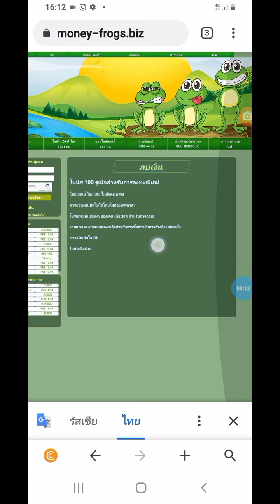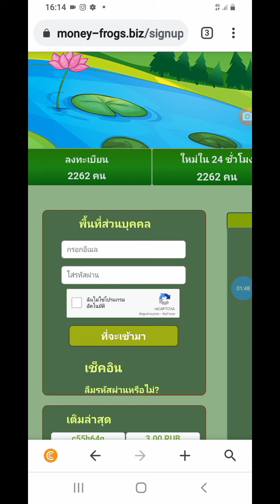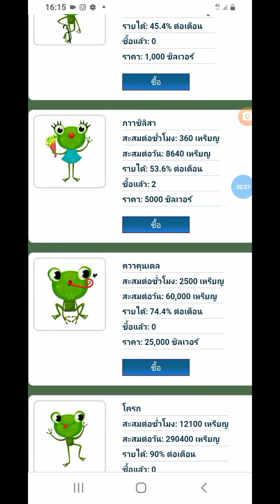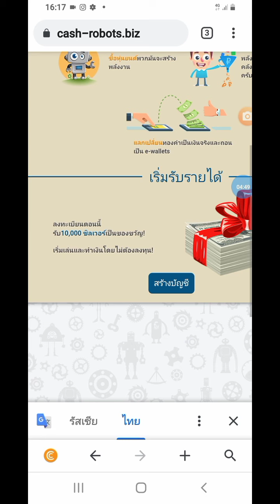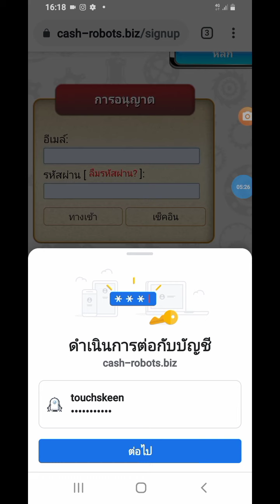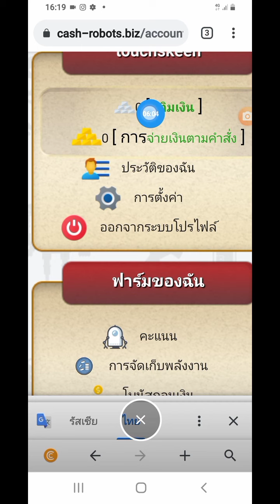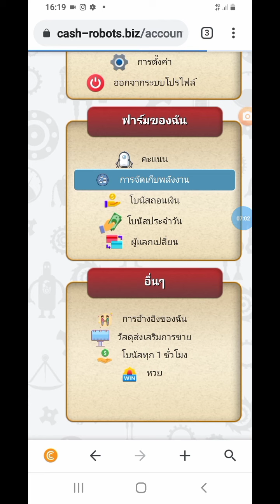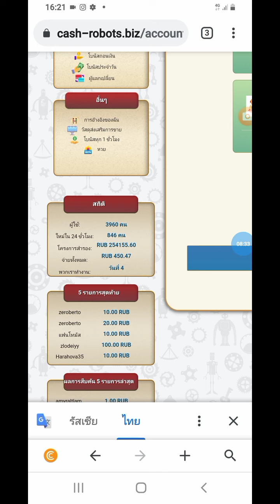✅2เว็บเปิดใหม่ฟรีเงินทุน100รูเบิ้ล กบ และ หุ่นยนต์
Cryptocurrency earning

📌เข้ากลุ่มFacebook พูดคุย24ชม.ฟรี

👇👇สมัครเว็บในคลิปนี้👇👇
✅สมัครเว็บ หุ่นยนต์ฟรีเงินทัน100รูเบิ้ล

✅สมัครเว็บ เลี้ยงกบ ฟรีเงินทุน100รูเบิ้ล

✅ดูโฆษณารับเงิน ถอนเข้าธนาคารจ่าย100%

✅SOS Land หมุนวงล้อรับเงินเข้าธนาคาร

✅หาเงินเข้าธนาคาร สมัครรับ80บาททันที
🔰 รหัสพนักงานขาย  2879 🔰
      ต้องใส่รหัสถึงจะสมัครได้

✅ลงทุนรูเบิ้ลทำกำไร200-760%
จ่ายจริงไม่ต้องชวนเพื่อน

✅เลี้ยงนก ขายไข่ได้เงินจริงทำฟรีถอนเข้าได้หลายกระเป๋า

✅ฟรี100รูเบิ้ลให้ลงทุนซื้อฮีโร่แล้วรอถอนได้เลย

✅ขุดเงิน รูเบิ้ลรัสเซีย ร้านขายยาได้ไวได้จริง 100% ถอนเข้า Payeer

✅ผลิตเหรียญดอลล่าห์(Usdt)ฟรีวันละ0.01usd ถอนเข้าทันที

✅ขุดเงิน รูเบิ้ลรัสเซีย ได้ไวได้จริง 100% ถอนเข้า Payeer

✅เว็บนินจา ขุดLitecoin ฟรี6Gh

✅เว็บเครมLitecoinได้ชม.ละ400++ลิโตชิ👇👇

✅ฟรีกำลังขุด1,000Ghและมี6สกุลให้เลือกขุด

✅เว็บเครม BNB,Doge,TRX,LTC,ในเว็บเดียวเครมปุ้ปเข้าทันที

✅เว็บรับTRXเชิญเพื่อน1คนรับ200Trx

✅แอพเครม ชิบะ การดูโฆษณา

✅แอพเครม ชิบะ การกดเครมทุก5นาที

✅สมัครกระเป๋า ฟอเสทเพลย์

✅เครมTRXทุก5นาทีได้ครั้งละ250,000 ซาโตชิ

✅เว็บสะสมพ้อยน์แลกเป็นคริปโตต่างๆ

✅เครมด้อกคอยน์ทุก5นาทีรับ200,000 ต่อครั้งEarn Unlimated Free Dogecoin and instant Payout Download App - FreeDogecoin : Crypto Lovers

✅ขุดบิทคอยน์ฟรีกำลังขุด800Gh

✅ขุดBTCฟรีกำลังขุด1Th.

✅แอพเครมด้อกคอยน์(Dogecoin)

✅สมัครแอพ เกมส์ผสมรถได้เงิน

✅เว็บขุดเหรียญรวม6สกุล

✅เว็บเครมบิทคอยน์ทุกๆ15นาที👇

✅สมัครกระเป๋าใบแน๊นซ์ Binance

✅สมัครเว็บคริปโตแท็บขุดบิทคอยน์👇👇👇